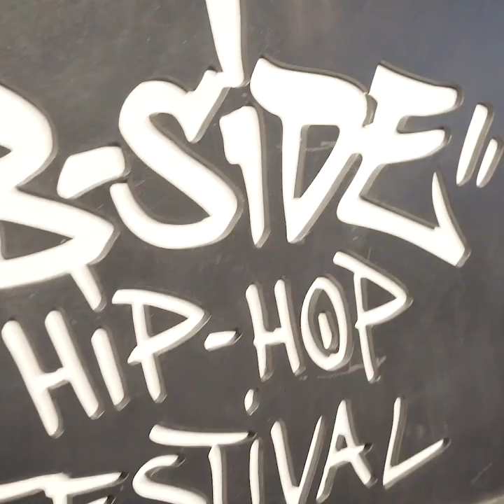Birmingham Hippodrome new season trailer 2020